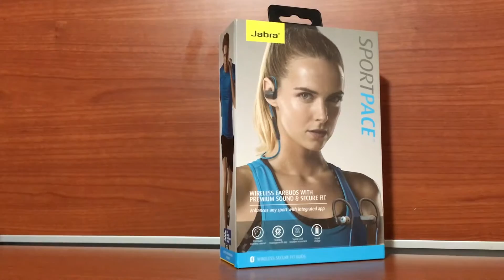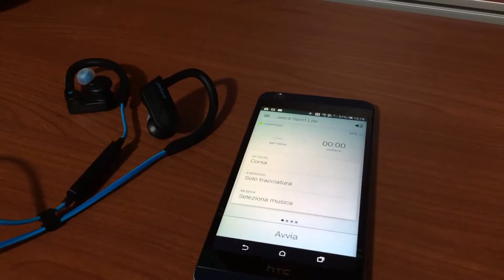Video recensione Jabra SportPace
Eccoci ad una nuova video recensione! In occasione di questa video recensione, questa volta, sono state provate le Jabra SportPace cuffie eleganti ed allo stesso tempo funzionali.